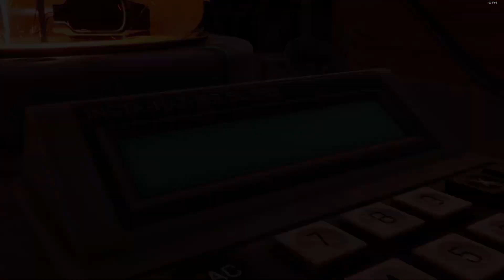Grounded | Ready To Go Home? NO, There's More - EP11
In this episode of grounded i tought that i were done, BUT no i have to do more stuff before.